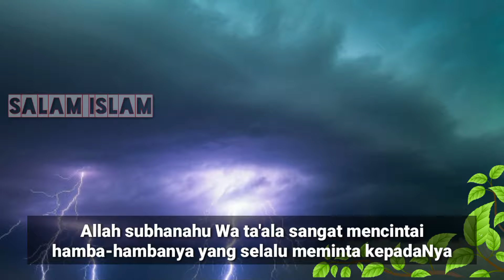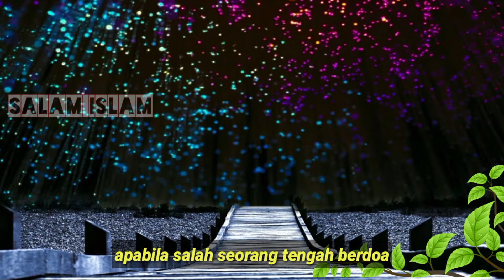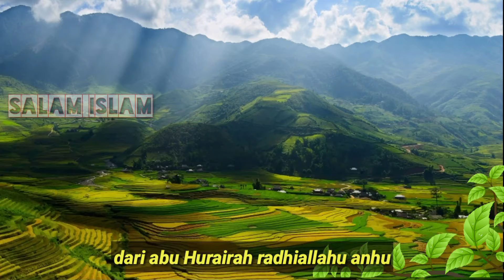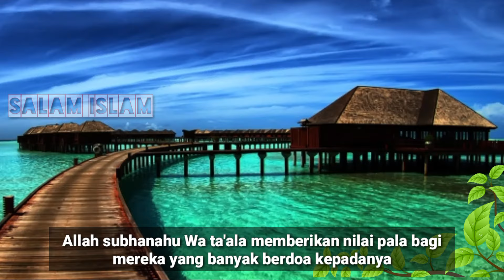MUSTAHIL DI KABULKAN // Beginilah Doa Yang Benar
sahabat salam islam
ibadah yang paling mudah adalah berdoa atau meminta
akan tetapi jangan berdoa seperti ini
berdoalah dengan sungguh-sungguh